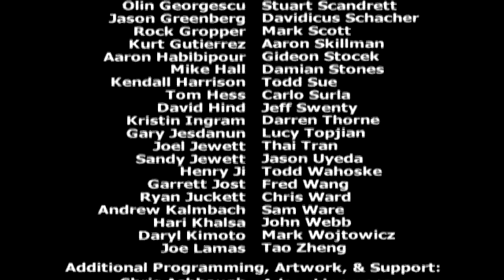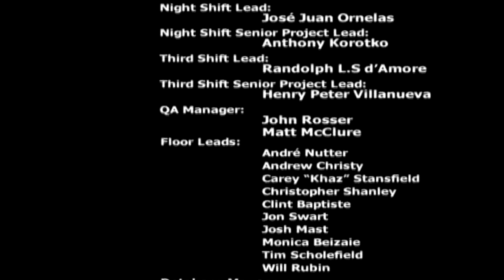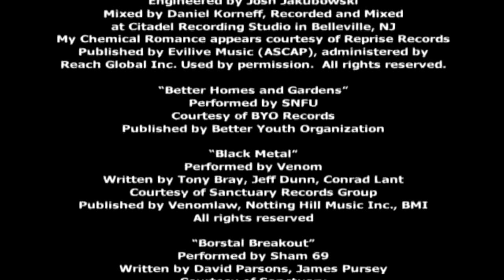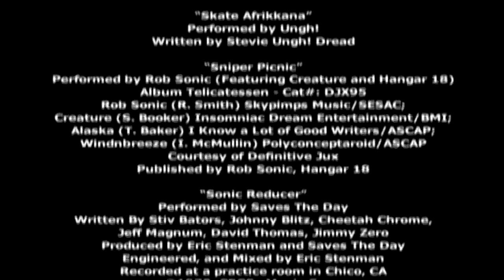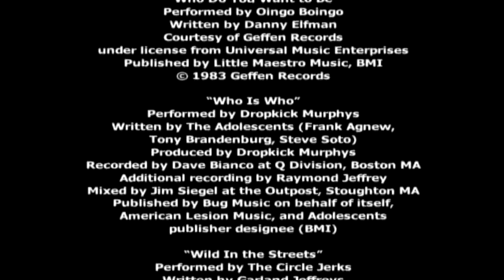Zagrajmy w THAW odcinek 20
koniec :P